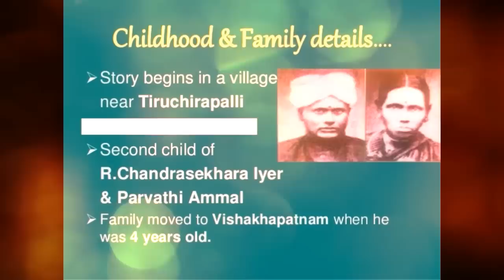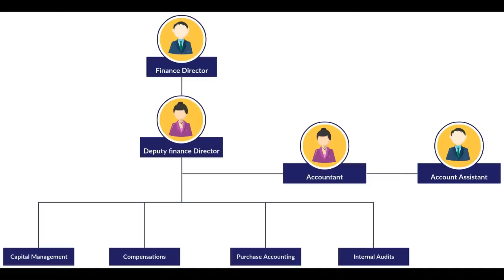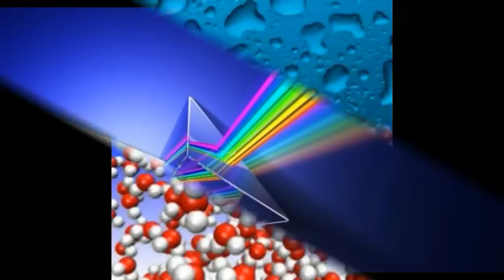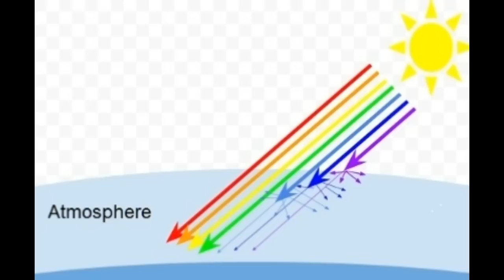ocean in blue colour in telugu || Sky is in blue colour in telugu || Raman effect || CV Raman